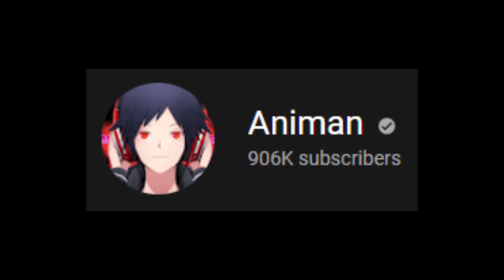"Top 10 Most Disgusting Anime Part 2" | Chipmunk Reaction | Animation Monday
This is my reaction to the video from @Animanisekai   channel for their top 10 Most Disgusting Anime Part 2.